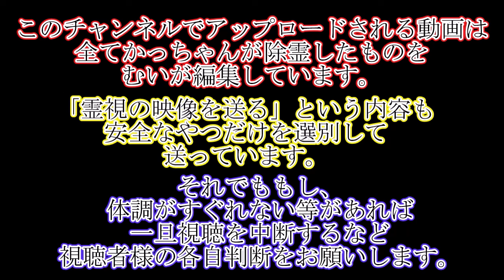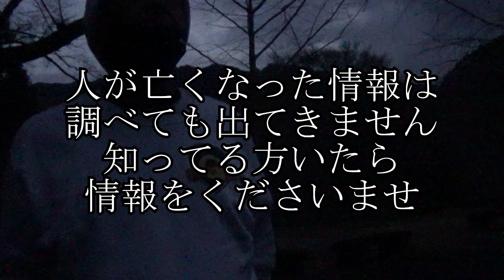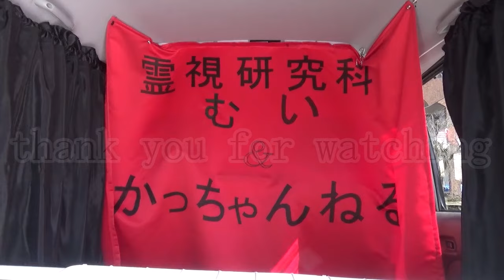かっちゃんと幽霊がガチのせめぎあいΣ(-∀-；)たどり着けない心霊スポットへ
―効果音ラボ
ーポケットサウンド - @UCkcmg8yBpJk5I1fwu0sabJg